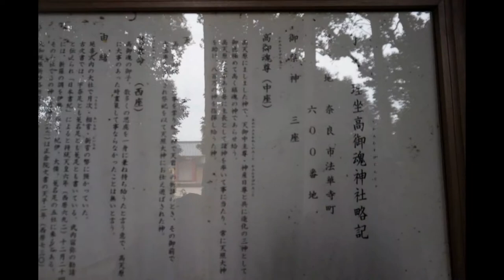Heijo Palace in Nara City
Heijō Palace was the imperial residence in the Japanese capital city Heijō-kyō (today's Nara), during most of the Nara period. The palace, which served as the imperial residence and the administrative centre of for most of the Nara period from 710 to 794 CE, was located at the north-central location of the city in accordance with the Chinese models used for the design of the capital.

The palace consisted of a large rectangular walled enclosure, which contained several ceremonial and administrative buildings including the government ministries. Inside this enclosure was the separately walled residential compound of the emperor or the Inner Palace. In addition to the emperor's living quarters, the Inner Palace contained the residences of the imperial consorts, as well as certain official and ceremonial buildings more closely linked to the person of the emperor.

The original role of the palace was to manifest the centralised government model adopted by Japan from China in the 7th century—the Daijō-kan and its subsidiary Eight Ministries. The palace was designed to provide an appropriate setting for the emperor's residence, the conduct of great affairs of state, and the accompanying ceremonies.

After the capital was moved to Heian, the palace structures were either moved there or suffered several fires and other disasters and disappeared. The site was built over for agriculture that almost no trace of it remained, however the location was still known. Excavations started in the 1970s and large-scale reconstruction based on contemporary literary sources and excavations starting in the 2000s.

The excavated remains of the palace, and the surrounding area, was established as a UNESCO World Heritage Site in 1998 along with a number of other buildings and area, as the "Historic Monuments of Ancient Nara."
By Wiki

2015/11/01